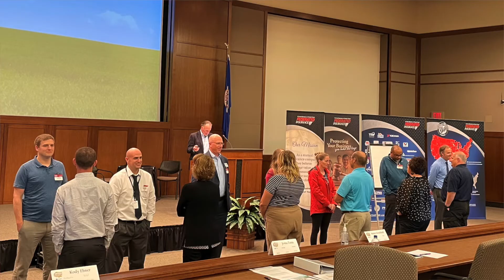Owatonna Community Leadership Academy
Learn more about OCLA from Julia Seykora, Chamber events director, and Kody Ebner, class participant and Fastenal general manager.